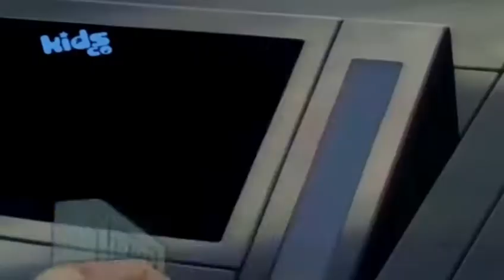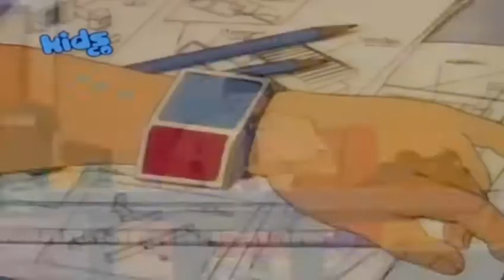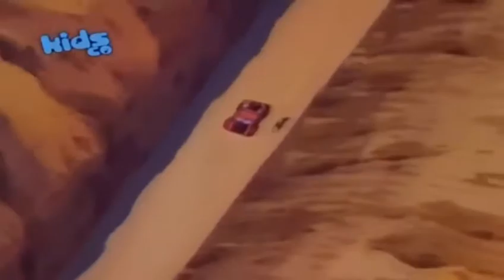M.A.S.K | Episodul1- Meteoritul